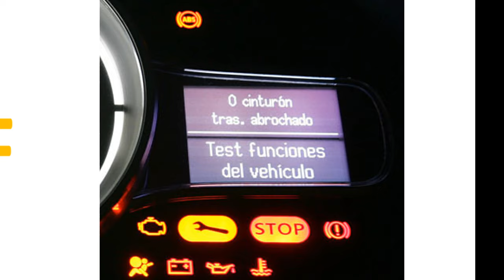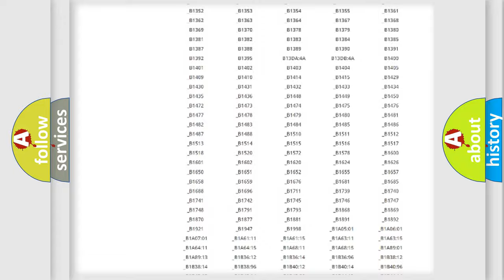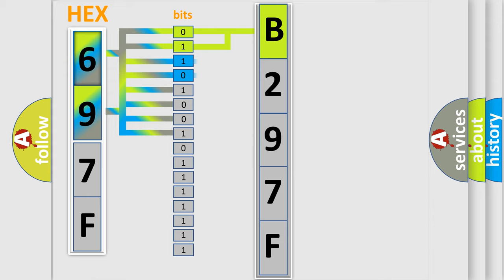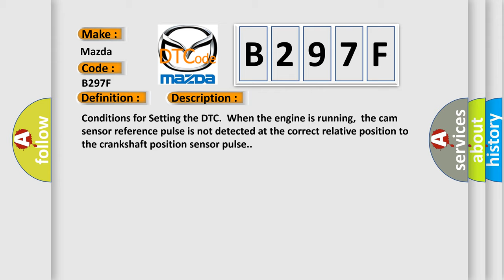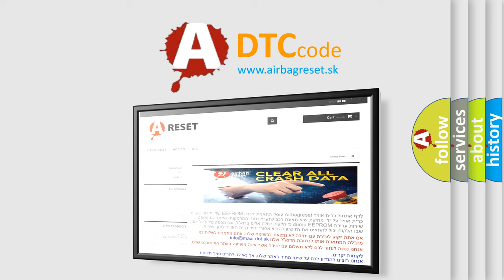DTC Mazda B297F Short Explanation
Contents:
0:21 Basic DTC analysis according to OBD2 protocol standard.
1:48 Insight into programming
2:58 A diagnostically understandable description of the Diagnostic Trouble Code
3:05 Basic error definition

Make:
Mazda
Code:
B297F
Definition:
Crankshaft Position (CKP)-Camshaft Position (CMP) Correlation
Description:
Conditions for Setting the DTC.When the engine is running,the cam sensor reference pulse is not detected at the correct relative position to the crankshaft position sensor pulse.
Cause:
A loose or missing distributor hold down boltA loose CMP sensor causing a variance in the sensor signalIncorrectly installed distributor - 1 tooth off in either advanced or retard positionsA loose distributor